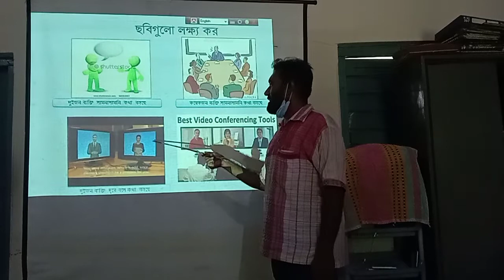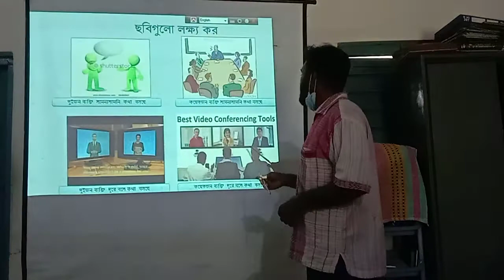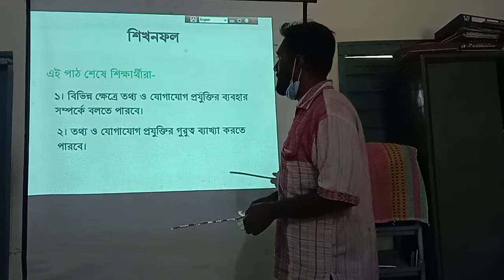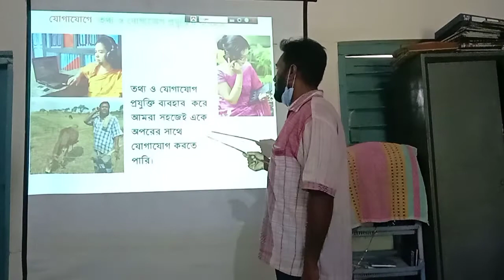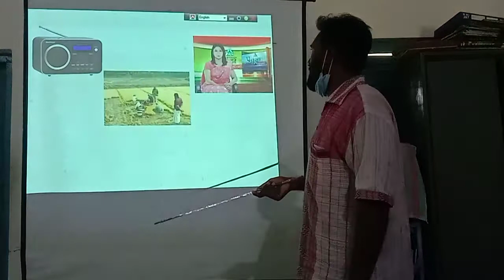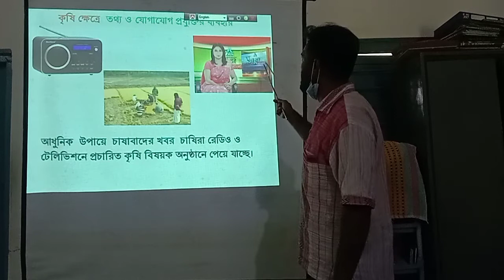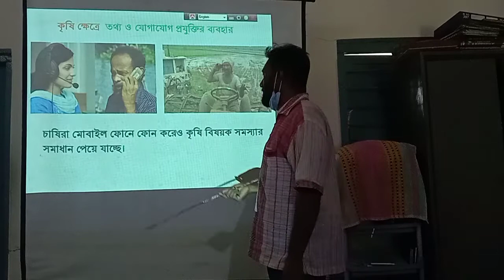importance of ICT